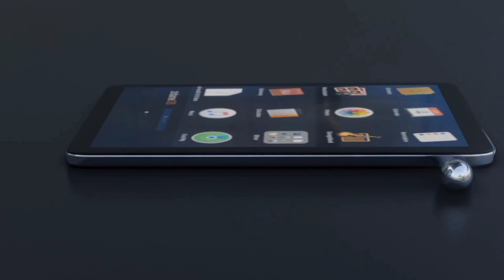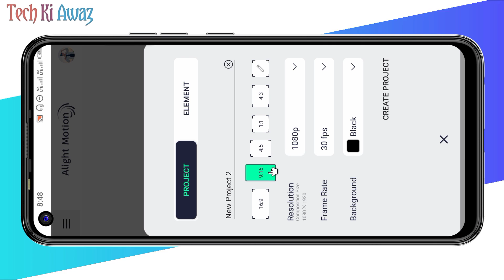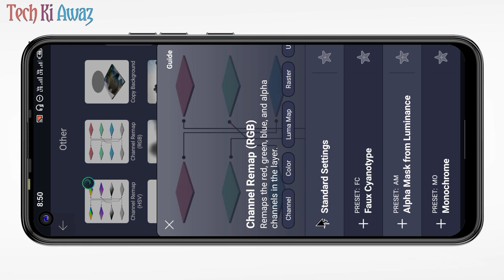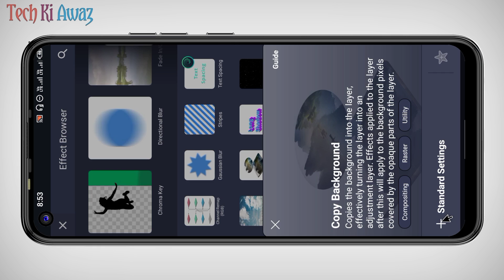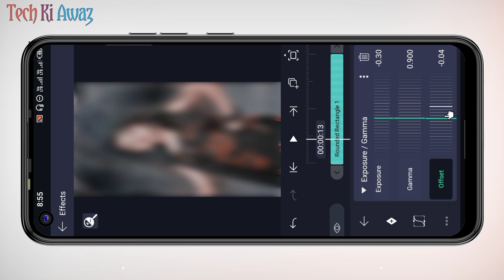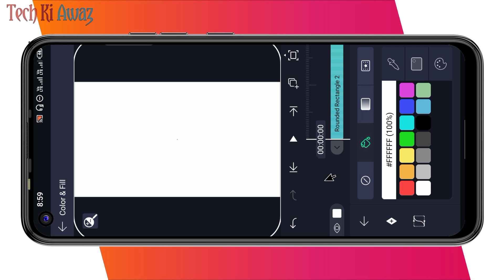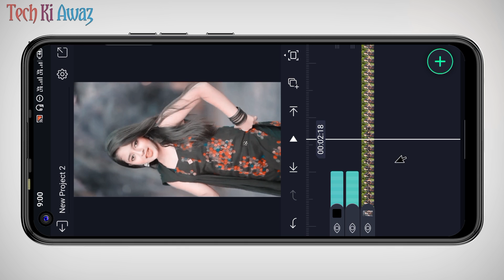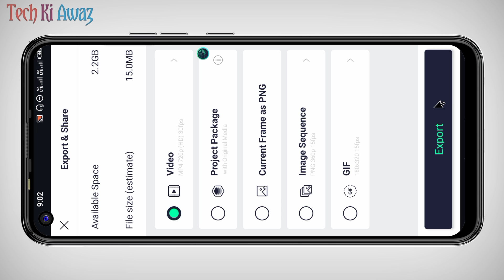Colour Grading Hdr Effect Video Editing In Alight Motion | Alight Motion Color Grading Video Editing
Colour Grading Hdr Effect Video Editing In Alight Motion | Alight Motion Color Grading Video Editing | Viral Video | Tech Ki Awaz

colour grading hdr effect video editing in alight motion
alight motion color grading video editing
alight motion
alight motion new colour grading

⭕Important noties⭕